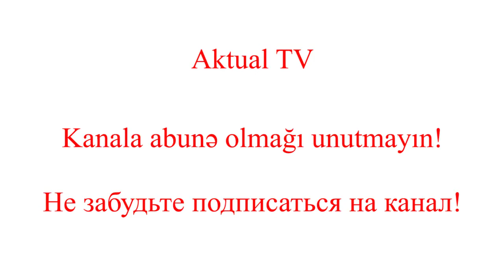Экозъянц об истоках героизации Ндже